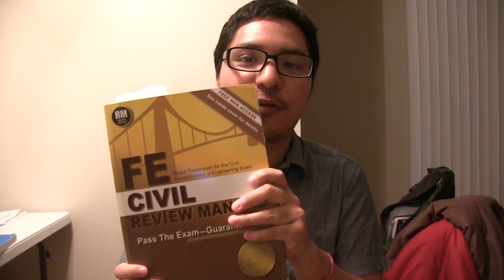Tips to Pass the Fundamentals of Engineering Exam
You can get the latest edition of the FE Civil Review Manual book I used to pass here:

Are you planning to take the Fundamentals of Engineering exam?

This exam is the first step to become a licensed professional engineer and if you are serious about your career you should take it!

In this video I'll give you some tips on things that worked for me and helped me pass the exam! There's a lot of information out there but you need to cut the fluff and focus on what will give you a higher chance to pass, including what books to get!

In order to take the Fundamentals of Engineering exam (FE) and become an Engineer in Training (EIT) is recommended that you take it during your last semester of college or right after graduation, that way you will be fresh and will remember a lot of the topics covered in the exam!!

I took the FE Civil but the tips that I provide in the video are applicable to any FE discipline.

Civil Engineering Planet provides you with tools to become a successful Engineer!!